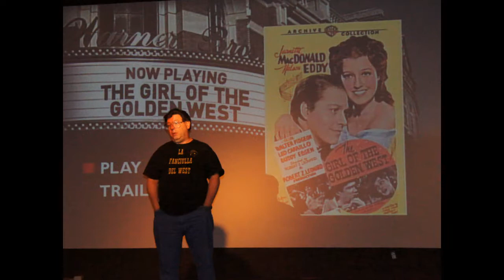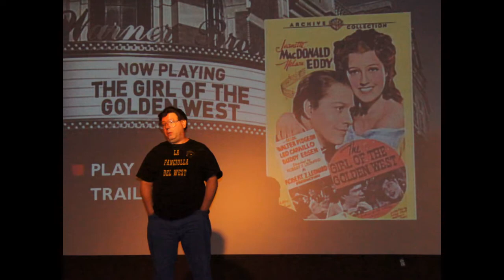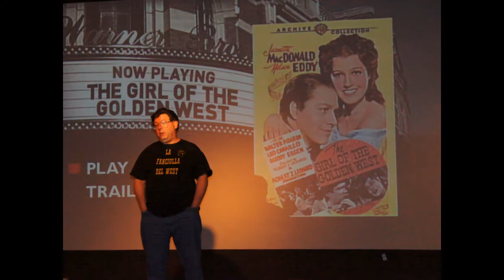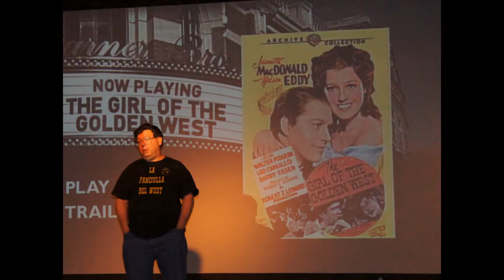WNOX Golden West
Anthony Laciura (Eddie Kessler on HBO's Boardwalk Empire) is directing Knoxville Opera's production of The Girl of the Golden West presented by Wells Fargo Advisors.

Here, we discuss opera from a completely different point of view!